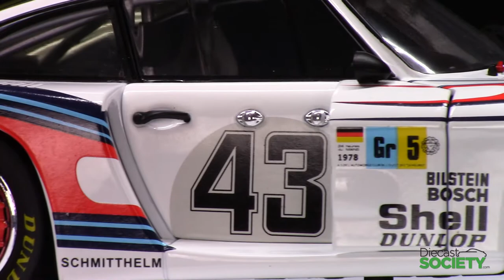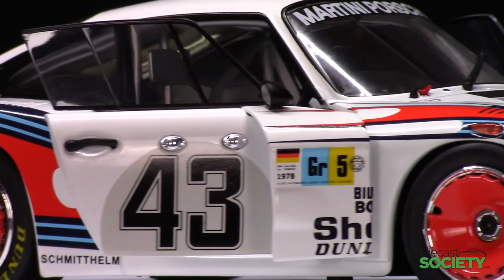Un-Boxed: Solido Porsche 935 “Moby Dick” 24H Le Mans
Classic racing comes via an affordable option from Solido.  Welcome their new 1:18, diecast metal Porsche 935 “Moby Dick” 24H Le Mans.